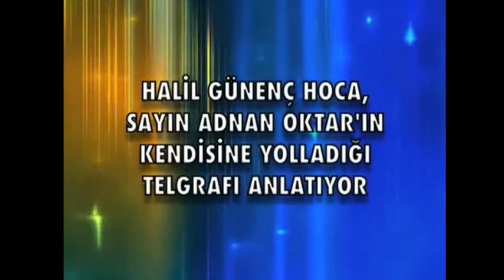Sn. Adnan Oktar, namaza ilk başladığı dönemde ünlü Şafi alimi Halil...